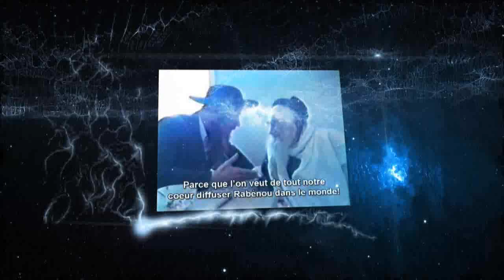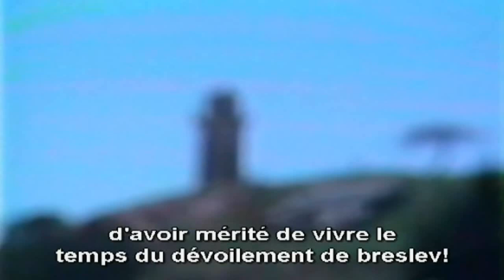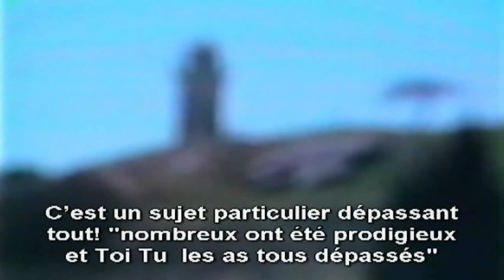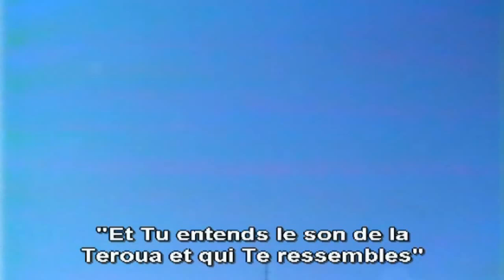CONVERSATION RABBI ISRAEL BER ODESSER 3/3